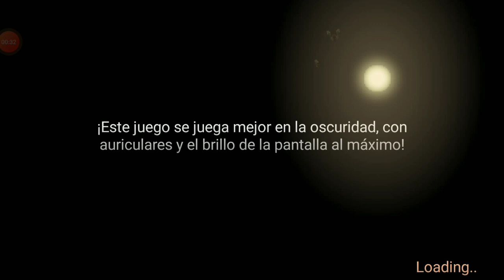AQUI ASUSTAN BRO :c | MOTH LAKE